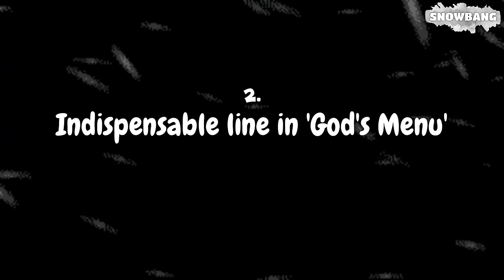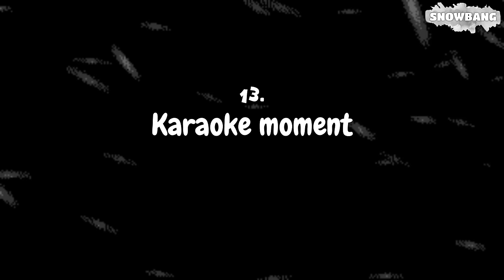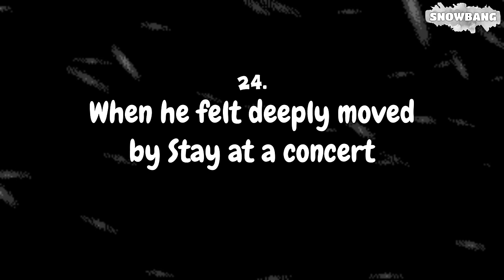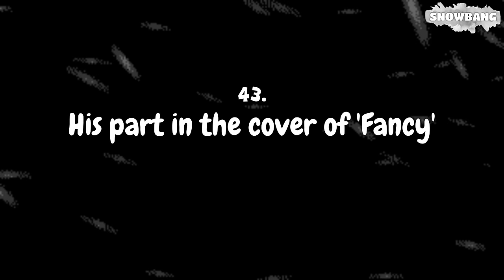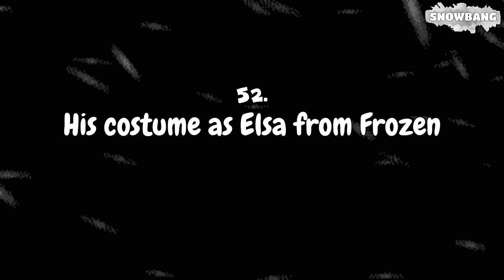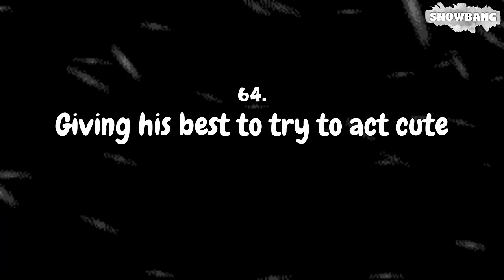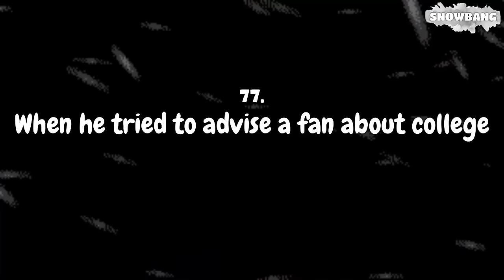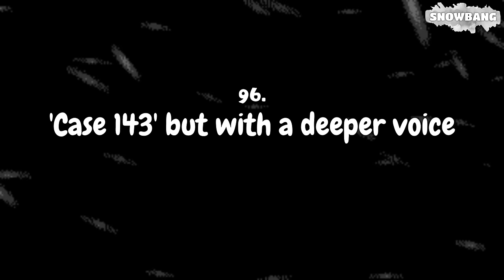100 ICONIC moments in the HISTORY of FELIX / STRAY KIDS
New kpop video!

100 iconic moments in the history of Felix